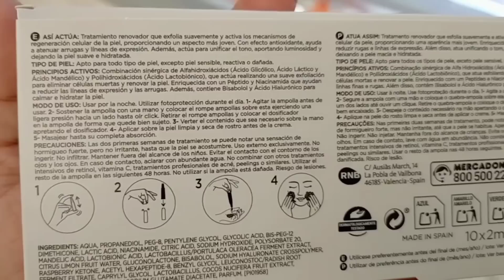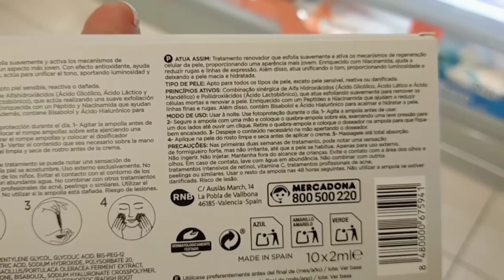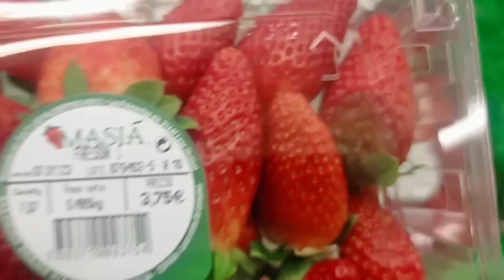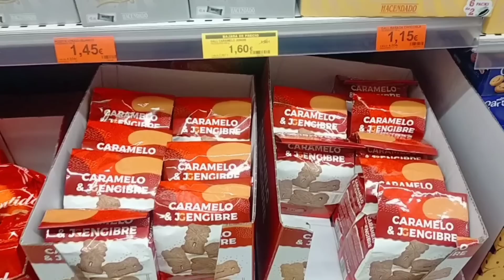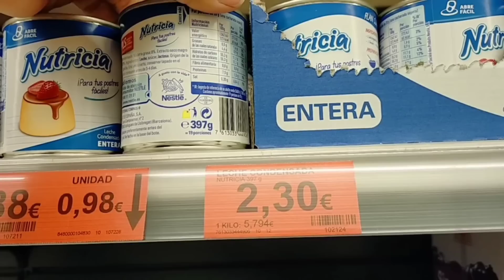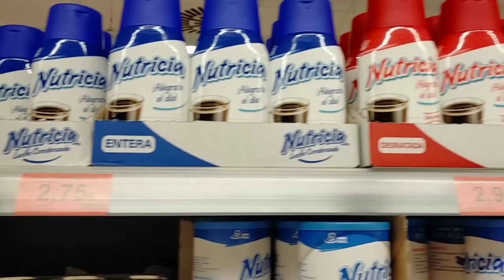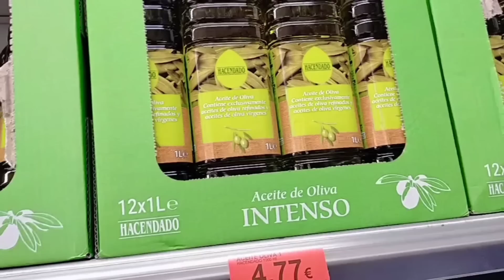MERCADONA NOVEDADES PERFUMERÍA Y ALIMENTOS ENERO 2023 🛍️❤️